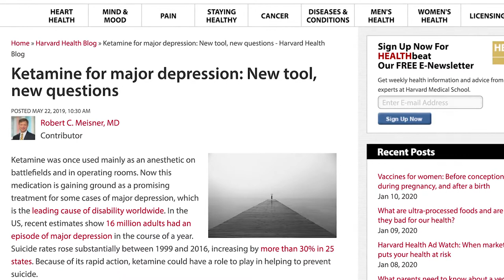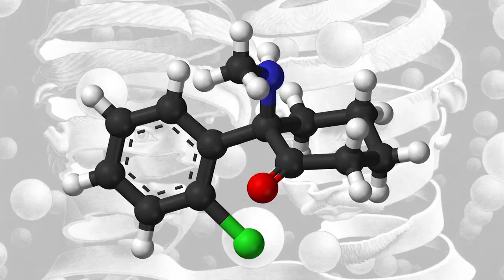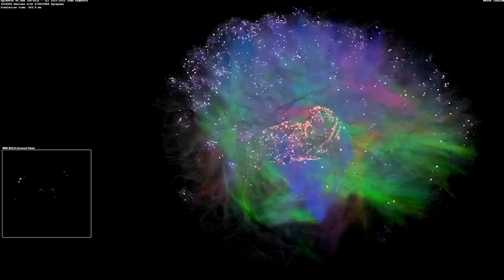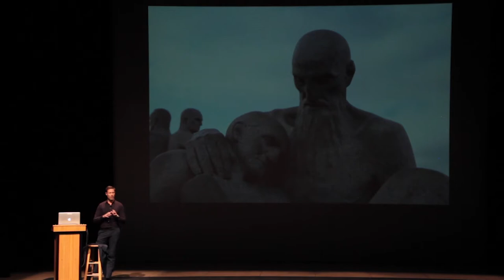Ketamine for Depression and Reconnection // Lowan Stewart MD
In this talk Dr. Lowan Stewart of the Santa Fe Ketamine Clinic shares his insights on the healing power of Ketamine, and the role of psychedelics in the new health paradigm.